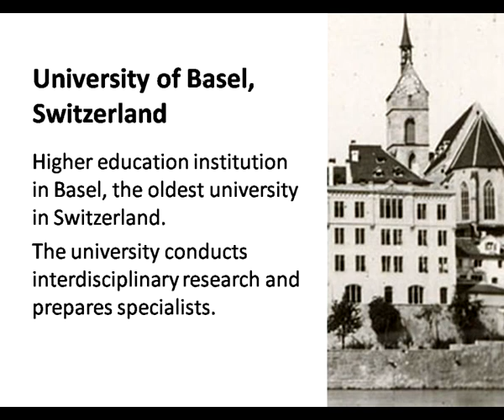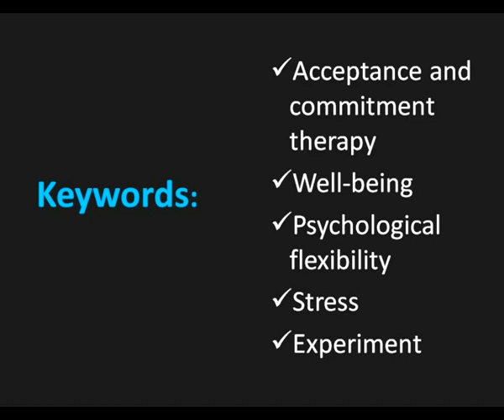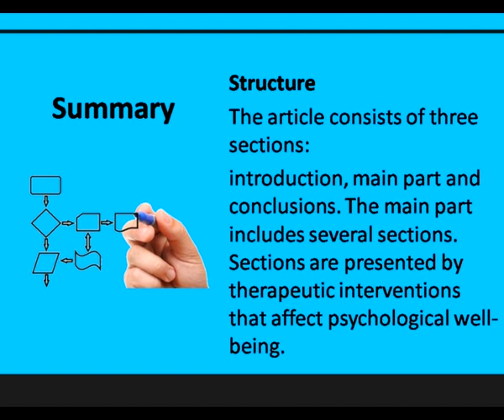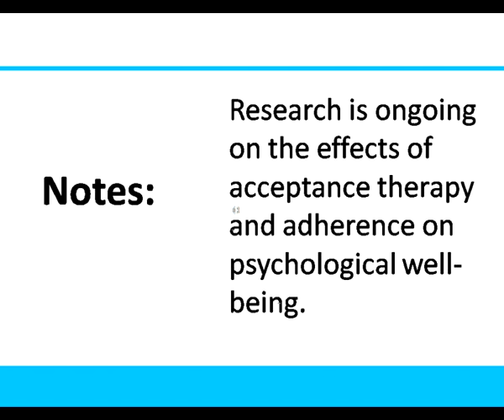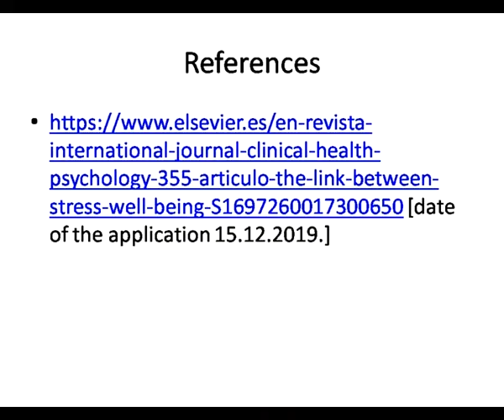The link between stress, well-being and physhologocal flexibility during